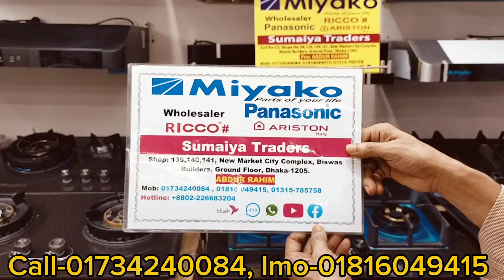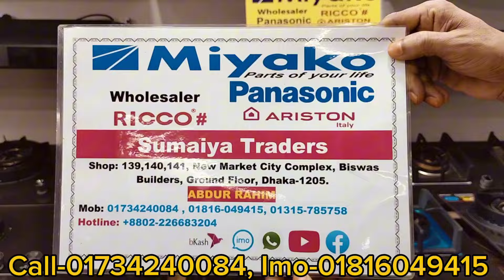Miyako Gas Stove Price In Bangladesh 2024।মিয়াকো গ্যাসের চুলার দাম জানুন। Gas Stove Price Bd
SHOP NO : 04/139/140/141 New Market City Complex Biswas Builders (Ground Floor) Dhaka - 1205

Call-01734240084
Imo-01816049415